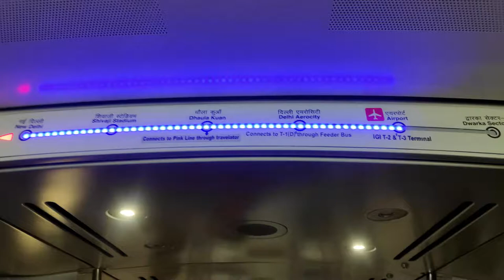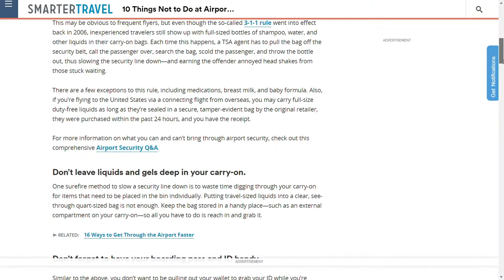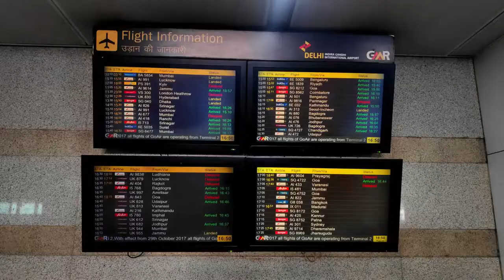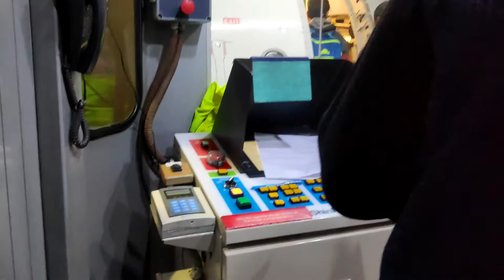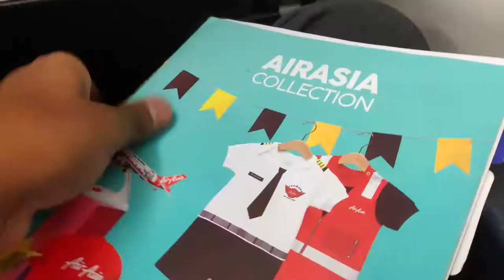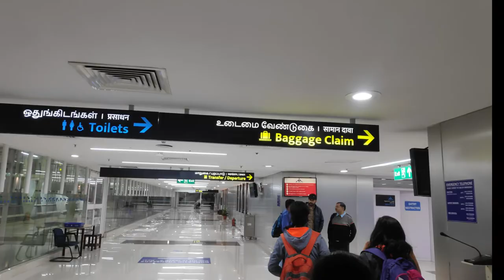पहली बार फ्लाइट से यात्रा करते समय इन बातों का ध्यान रखे | First time flyers !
New Delhi Airport Guide |Step by Step| First Time in Plane | Delhi-Chennai

You are Free to Use this Video , Just Paste this in your Video Description
Title- First Time Travel with Airplane  | Guide at Airport | International vs Domestic Travel

Summary
1. Get down at the domestic/international board, according to your flight.
2. Show your passport and air ticket at the entrance of the T3 airport.
3. Check the row of check-in counter and other flight-related information from the displays.
4. Collect your boarding pass and drop your luggage. (skip point 5 if you have a domestic flight)
5. Move towards immigration.
6. Clear Security check.
7. Shop and eat your way through Duty-free.
8. Move towards the departure gate (keep track of time)

delhi airport
airport guide for first timers
airport guide